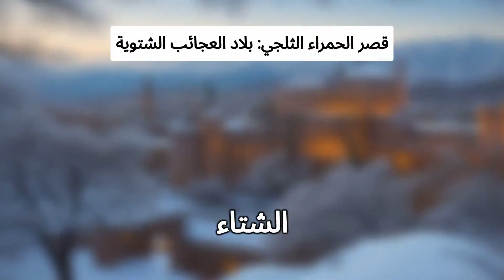قصر الحمراء: الأسرار والحقائق الصادمة التي تجهلها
تعرّفوا على أسرار قصر الحمراء المدهشة في هذا الفيديو! سنكشف لكم عن حقائق مذهلة لم تعرفوها من قبل عن هذا الأثر التاريخي العريق. اكتشفوا جمالية التصميم الهندسي والأسطورة المحيطة بهذا المكان السحري. استعدوا للإنبهار والتأثّر بروعة هذا التحفة المعمارية